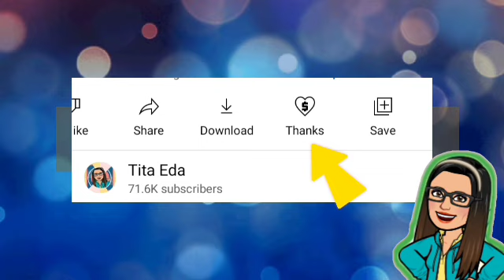⛔ ATTENTION: TO ALL SENIOR CITIZENS! SENIOR CITIZEN BENEFITS ANO ANO ITO? ANO ANG COVER NITO?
⛔ ATTENTION: TO ALL SENIOR CITIZENS! SENIOR CITIZEN BENEFITS ANO ANO ITO? ANO ANG COVER NITO? DAPAT MO ITONG MALAMAN!

➮ Government Information
➮ Government Tutorials

➤ TUBEBUDDY
➮ Manage your channel with Tubebuddy: